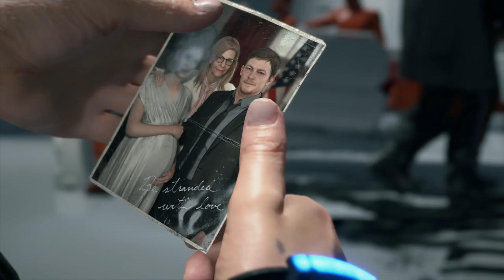Death Stranding - PC - Episodio 1: Bridget